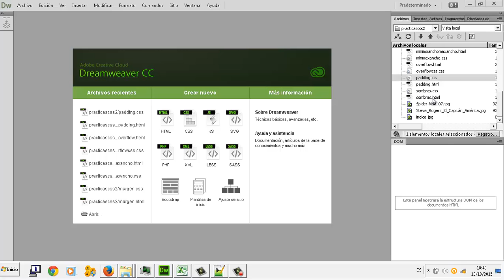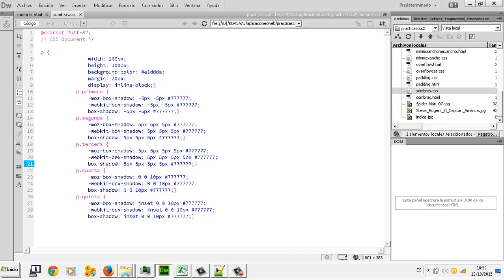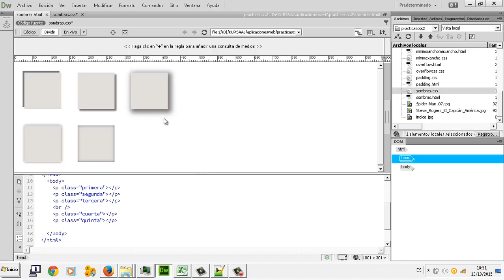CSS Sombras Aplicaciones web CFGM Explotacion Sistemas Informaticos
CSS Sombras Aplicaciones web